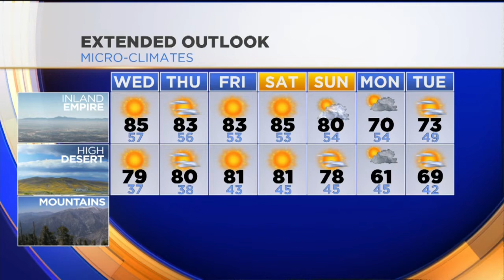Garth Kemp's Weather Forecast (March 16)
How warm will we get this week? Garth Kemp has the Highs.